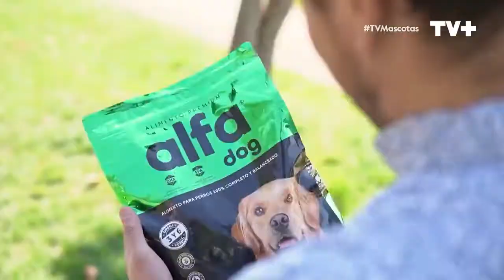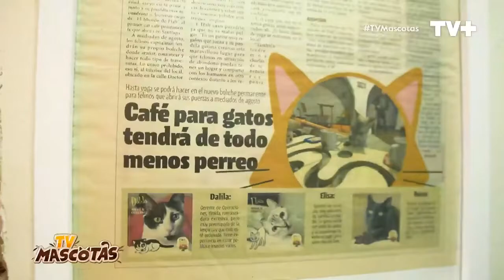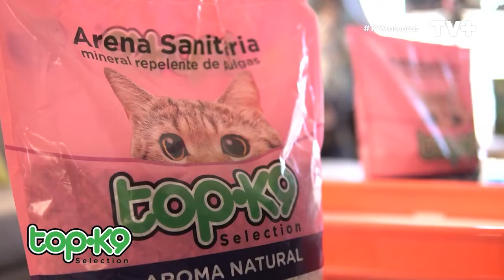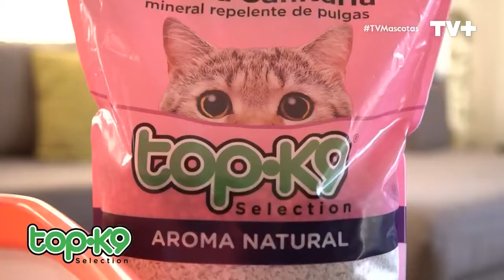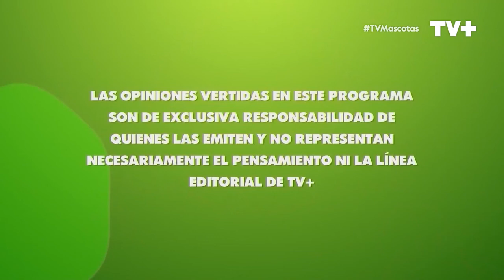TV Mascotas | Capítulo 21 | 7 de agosto de 2022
En este capítulo de TVMascotas, damos la bienvenida a la Doctora Lina Sanz, una eminencia de la medicina felina. También, la querida Sita Evelyn, nos enseña a su compañero que le robó el corazón. Además, visitamos el primer Cat Café que se creó  en Chile.
No te quedes fuera de TVMascotas, sábado y domingo en su nuevo horario, a las 14:00 horas, solo por TVMAS.